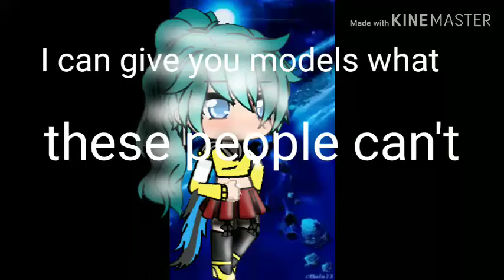ICON meme (Lazy)😑 Seizure Waring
The timing is not perfect and I kind of got lazy so I'm sorry if this is not so great 😣